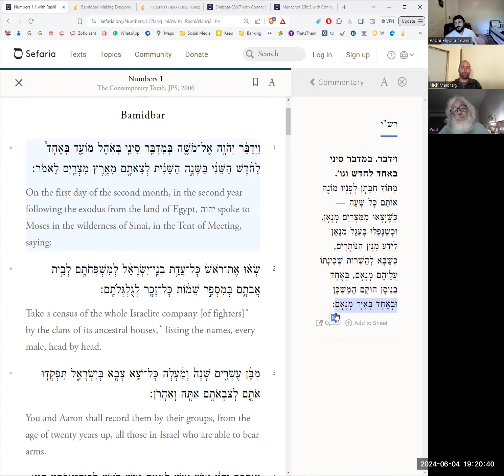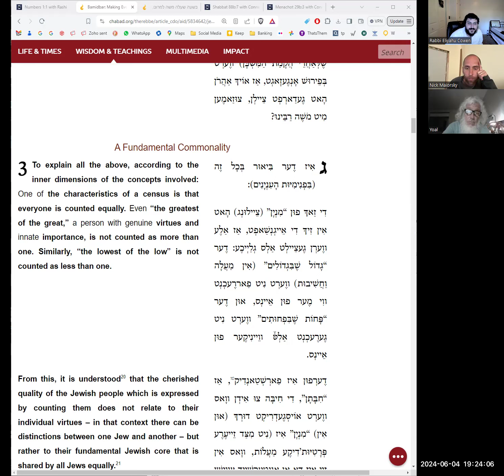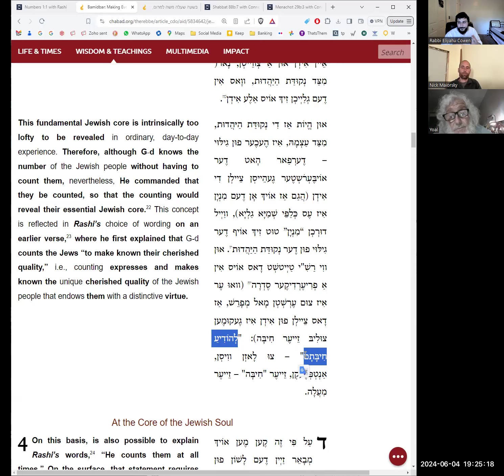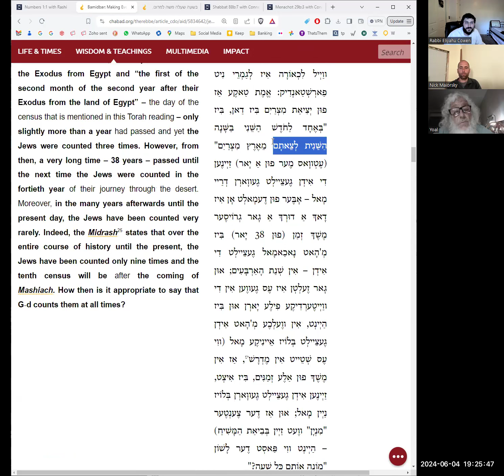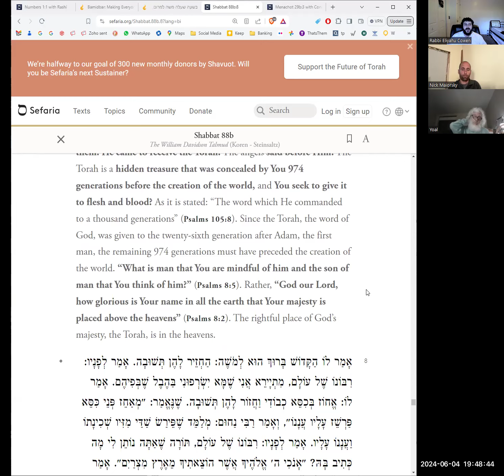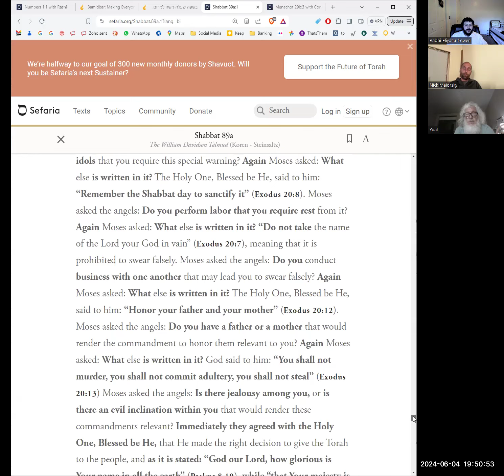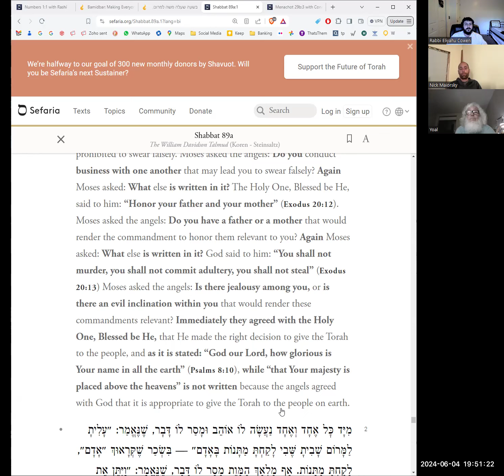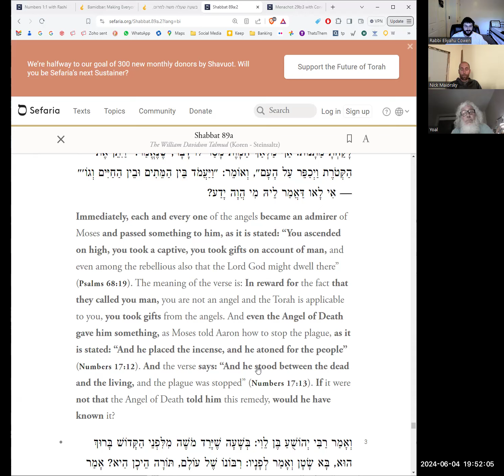Counting Jews - Creating the setting for the giving of the Torah.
Weekly Torah Studies with Chabad of Humboldt